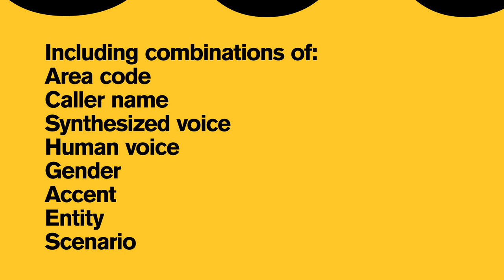Phone phishing with Adam Doupé | Arizona State University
Professor Adam Doupé talks about his recent study on phone phishing.

About ASU Now:
ASU Now is a multimedia news and information website exploring Arizona State University by telling the stories of the people who make up this remarkable institution. Students, faculty, staff, alumni, parents and other members of the Arizona State University community turn to ASU Now for the thought-provoking ideas, insight and innovation from the people who make ASU special.